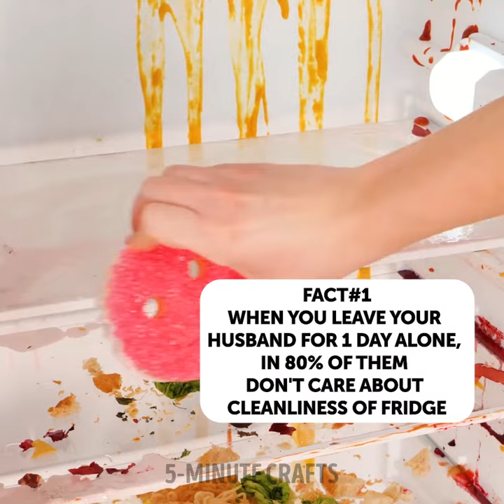Does It Really Work?! Life-Changing Cleaning Tips You Need to Test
TIMESTAMPS:
00:26 How to clean a rubbish bin
03:16 Easy way to remove scratches
04:37 DIY cleaning tool
07:33 Cleaning tool for dishes
10:51 Deep cleaning of a fridge